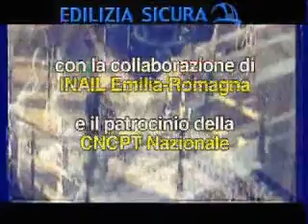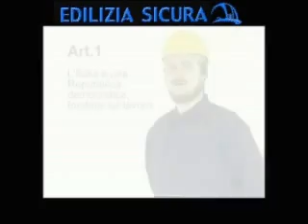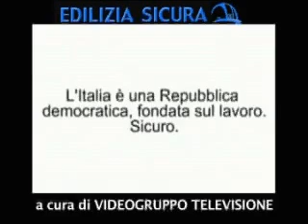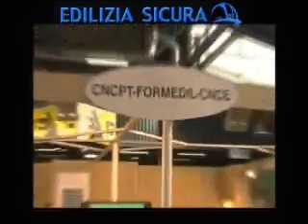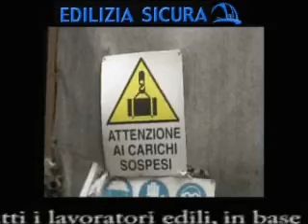Edilizia Sicura 2. Le cadute dall'alto (I)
Puntata 2 della stagione 2008-09, illustra i principali rischi durante le lavorazioni in quota e come i lavoratori possono proteggersi.